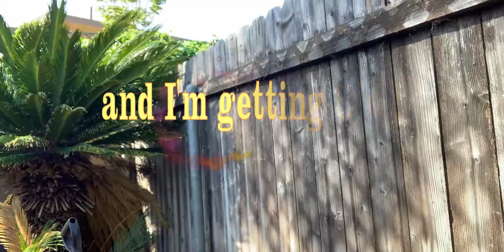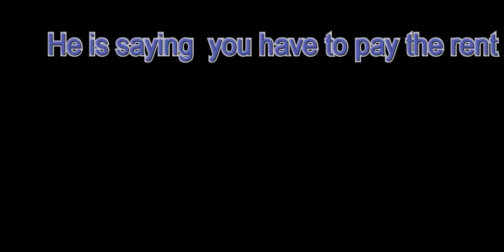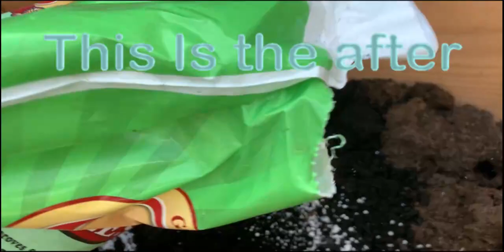how to make your raised bed in your garden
This is how I made my raised bed in my garden. Its all about how to make your raised bed in your garden, using simple tools.